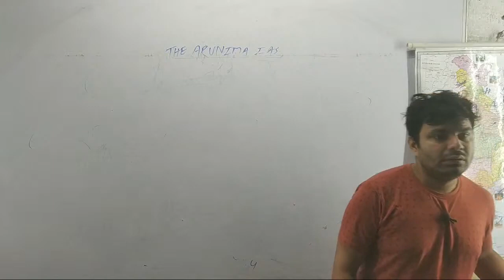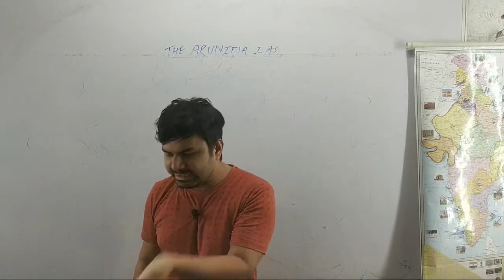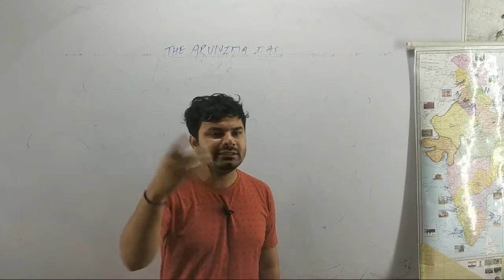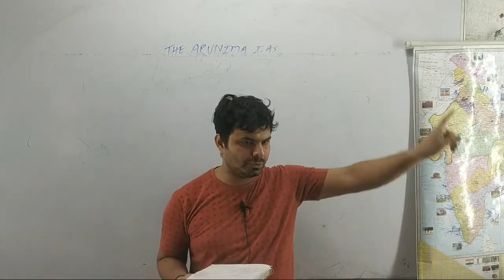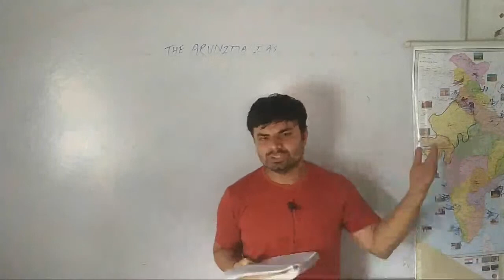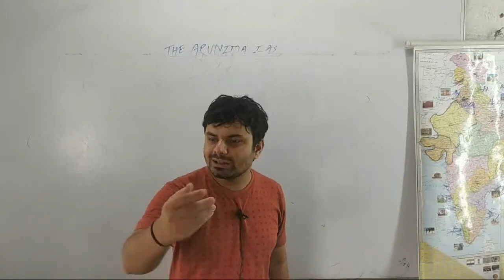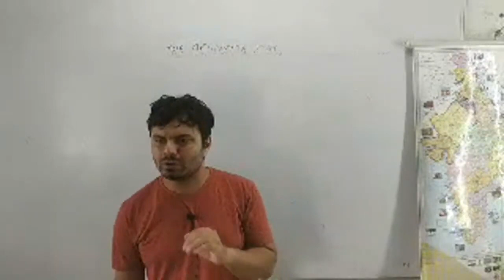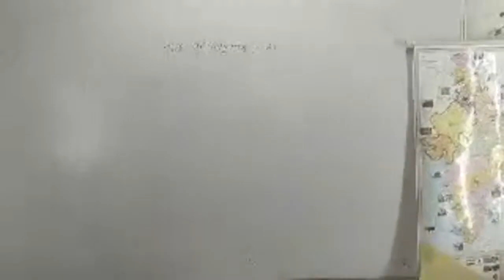Polity Lecture - 29, Judiciary UPSC/BPSC Preparation by The Arunima IAS, Saurav Sir.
Polity Lecture - 29, Judiciary